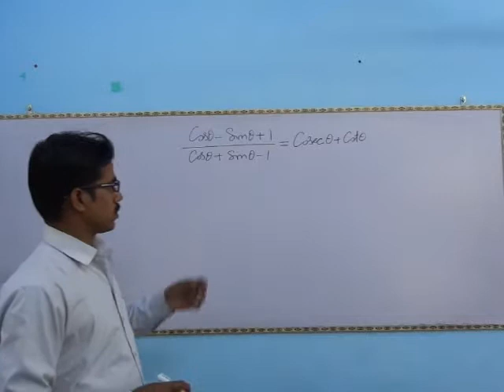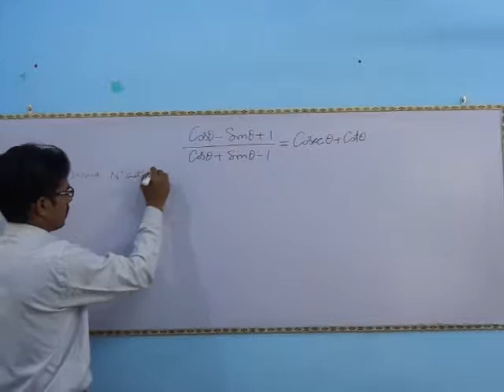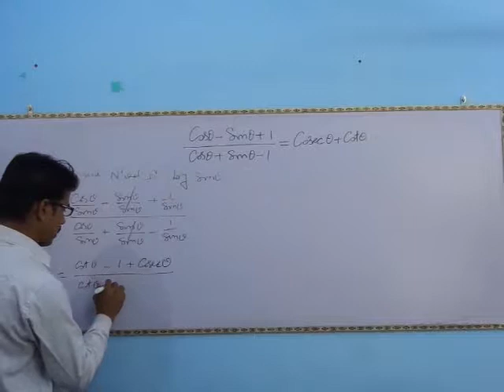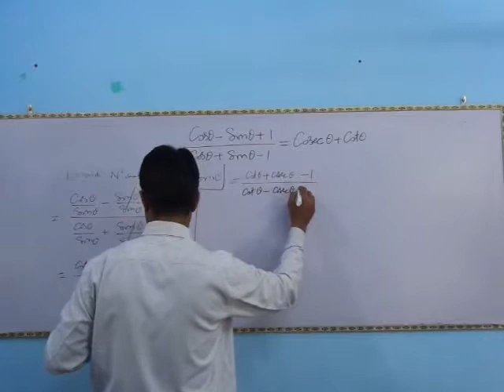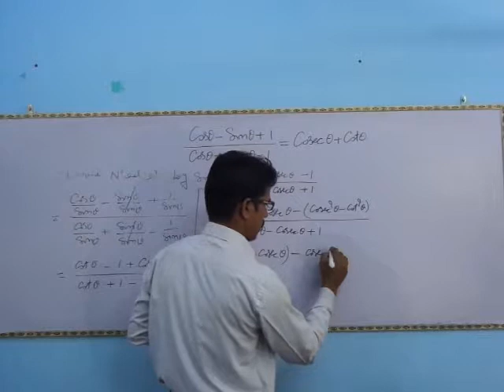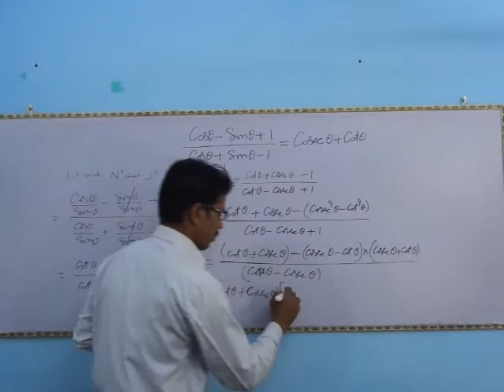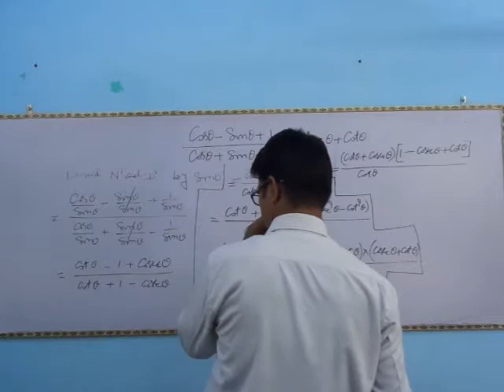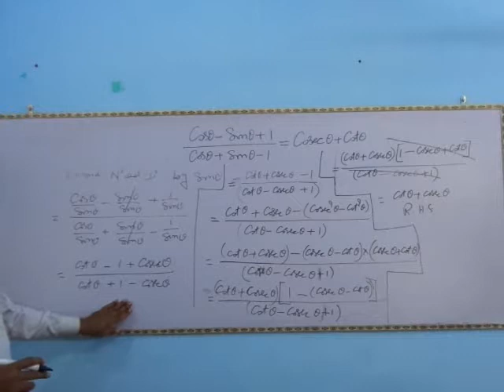TRIGONOMETRY QUESTIONS I Class 9th,10th,11th,12th, SSC CGL,SSC chsl,SSC, NDA, CDS, UP POLICE , 2018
Trigonometry, the branch of mathematics concerned with specific functions of anglesand their application to calculations. There are six functions of an angle commonly used in trigonometry. Their names and abbreviations are sine (sin), cosine (cos), tangent (tan), cotangent (cot), secant (sec), and cosecant (csc). These six trigonometric functions in relation to a right triangle are displayed in the figure. For example, the triangle contains an angle A, and the ratio of the side opposite to A and the side opposite to the right angle (the hypotenuse) is called the sine of A, or sin A; the other trigonometry functions are defined similarly. These functions are properties of the angle A independent of the size of the triangle, and calculated values were tabulated for many angles before computers made trigonometry tables obsolete. Trigonometric functions are used in obtaining unknown angles and distances from known or measured angles in geometric figures.

Trigonometry developed from a need to compute angles and distances in such fields as astronomy, mapmaking, surveying, and artillery range finding. Problems involving angles and distances in one plane are covered in plane trigonometry. Applications to similar problems in more than one plane of three-dimensional space are considered in spherical trigonometry.

History Of Trigonometry

Classical trigonometry

The word trigonometry comes from the Greek words trigonon (“triangle”) and metron(“to measure”). Until about the 16th century, trigonometry was chiefly concerned with computing the numerical values of the missing parts of a triangle (or any shape that can be dissected into triangles) when the values of other parts were given. For example, if the lengths of two sides of a triangle and the measure of the enclosed angle are known, the third side and the two remaining angles can be calculated. Such calculations distinguish trigonometry from geometry, which mainly investigates qualitative relations. Of course, this distinction is not always absolute: the Pythagorean theorem, for example, is a statement about the lengths of the three sides in a right triangle and is thus quantitative in nature. Still, in its original form, trigonometry was by and large an offspring of geometry; it was not until the 16th century that the two became separate branches of mathematics.

Ancient Egypt and the Mediterranean world

Several ancient civilizations—in particular, the Egyptian, Babylonian, Hindu, and Chinese—possessed a considerable knowledge of practical geometry, including some concepts that were a prelude to trigonometry. The Rhind papyrus, an Egyptian collection of 84 problems in arithmetic, algebra, and geometry dating from about 1800 BCE, contains five problems dealing with the seked. A close analysis of the text, with its accompanying figures, reveals that this word means the slope of an incline—essential knowledge for huge construction projects such as the pyramids. For example, problem 56 asks: “If a pyramid is 250 cubits high and the side of its base is 360 cubits long, what is its seked?” The solution is given as 51/25 palms per cubit, and, since one cubit equals 7 palms, this fraction is equivalent to the pure ratio 18/25. This is actually the “run-to-rise” ratio of the pyramid in question—in effect, the cotangent of the angle between the base and face. It shows that the Egyptians had at least some knowledge of the numerical relations in a triangle, a kind of “proto-trigonometry.”

The Egyptian sekedThe Egyptians defined the seked as the ratio of the run to the rise, which is the reciprocal of the modern definition of the slope.Encyclopædia Britannica, Inc.

Trigonometry in the modern sense began with the Greeks. Hipparchus (c. 190–120 BCE) was the first to construct a table of values for a trigonometric function. He considered every triangle—planar or spherical—as being inscribed in a circle, so that each side becomes a chord (that is, a straight line that connects two points on a curve or surface, as shown by the inscribed triangle ABC in the figure). To compute the various parts of the triangle, one has to find the length of each chord as a function of the central angle that subtends it—or, equivalently, the length of a chord as a function of the corresponding arc width. This became the chief task of trigonometry for the next several centuries. As an astronomer, Hipparchus was mainly interested in spherical triangles, such as the imaginary triangle formed by three stars on the celestial sphere, but he was also familiar with the basic formulas of plane trigonometry. In Hipparchus’s time these formulas were expressed in purely geometric terms as relations between the various chords and the angles (or arcs) that subtend them; the modern symbols for the trigonometric functions were not introduced until the 17th century.

Triangle inscribed